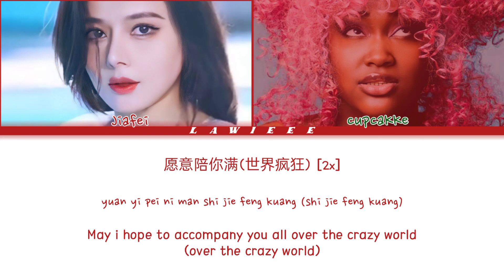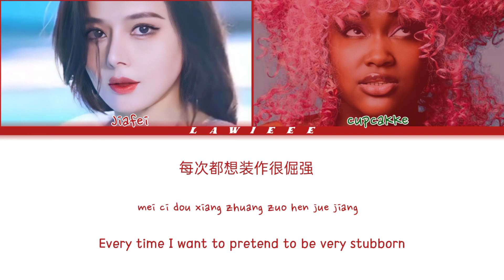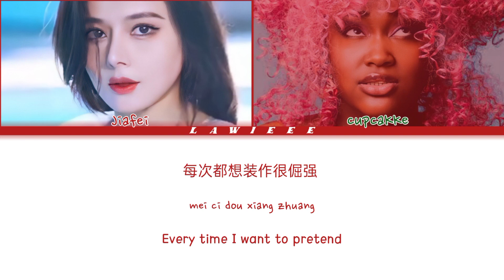Jiafai | All The Things She Said ( Sold ) ft. Cupcakke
This video was made by somebody else, not me. I am reuploading it because I couldn't find it again on the Youtube platform so I thought I'd reupload it myself.